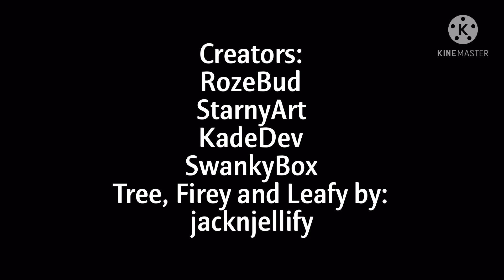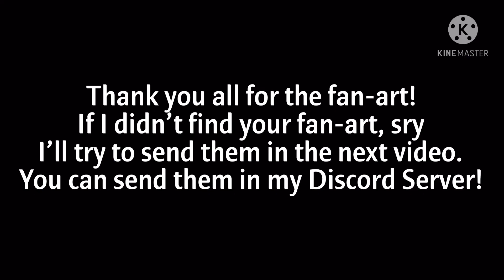Friday Night Funkin’ Mod Showcase: Tree vs Firey || Zardy Mod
Yo!
The Discord Server is still progress, so no roles yet because having roles can be hassle.

Zardy is a 8/10
Hard in a somewhat fun way...